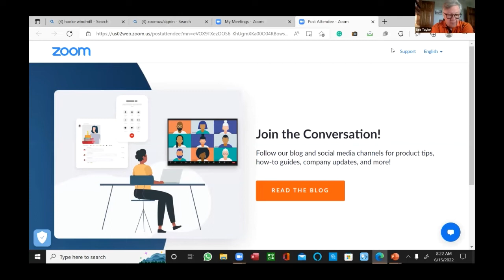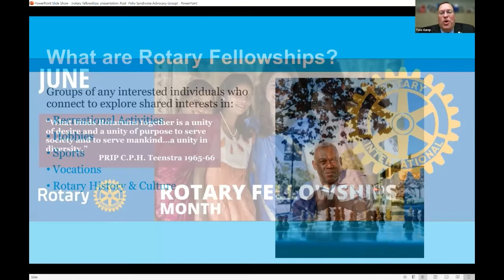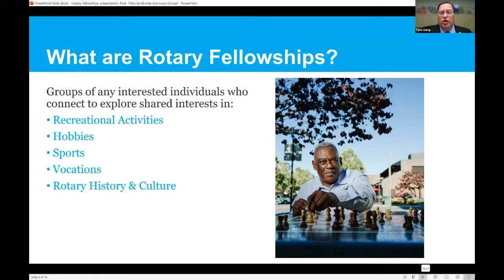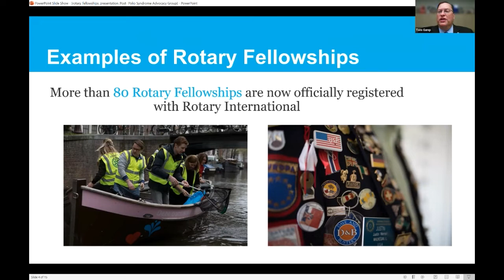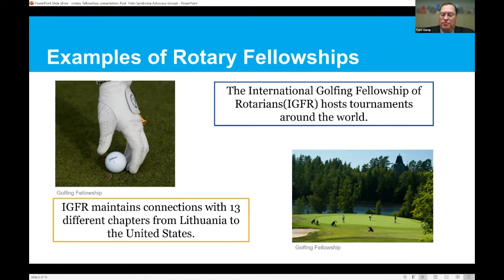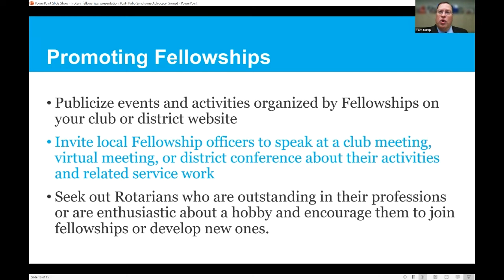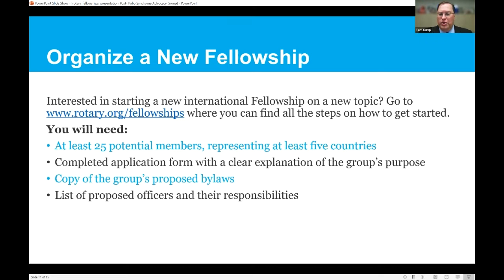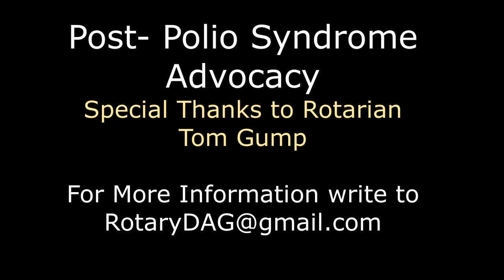Post-Polio Syndrome Advocacy Group June 15: Tom Gump Speaker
The Post-Polio Syndrome Advocacy was formed to address the need for more awareness of the syndrome.  It is made up of Post-Polio Advocates from around the world.  Rotarian Tom Gump spoke at this meeting addressing the idea that the group needs to be an official group.  Tom believes that the group should become a Rotary Fellowship.  The group will take that idea up for consideration.  For a transcript of the meeting go